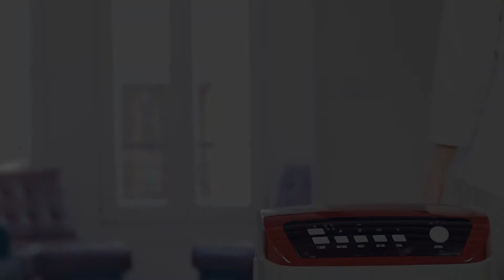ECODE® Climatizeur portable chaud froid ECO 698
Le climatizeur ECO-698 ECO-DE® est un conditionneur qui intègre cinq fonctions: chauffage, refroidissement, humidification, filtrage et stérilisation. Par conséquent, il est capable de traiter les 3 paramètres de qualité

. Rénovation et nettoyage de l’air
. Contrôle de la température (froid en été et chaud en hiver)
. Contrôle de l’humidité relative.
. Mobilité grace a ses 4 roues.